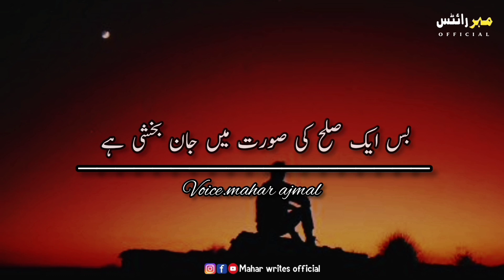Mein Chup Rha🖤 ||Verry Heart Touching ||Best Whatsapp Status ||Sad Ghazal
voice..mahar ajmal

adit...mahar writes

your quarries...

urdu shayari
sad poetry in urdu
Jaun Elia
Iqbal Poetry
Ahmed Faraz
sad quotes in urdu
Ghalib Shayari
Sad Potty in Urdu
two lines quotes in urdu
Two Line Romantic Poetry in Urdu
Urdu Ghazals
Bewafa poetry
Ghalib Poetry
mirza ghalib
shayari love
shayari urdu
Eid poetry
iqbal shayari whatsapp about line and urdu
sher sad poetry in urdu taxt
Ghalib ki shayari
Munafiq Shayari
Judai poetry
Allama iqbal ki shayari
Narazgi poetry
khamoshi poetry
two line allama iqbal sher
Badmashi Poetry
Urdu Words and Poetry
eid poetry in urdu
Funny Poetry in Urdu for Student
Iqbal Poetry in Urdu Emotional quotes in urdu
Rekhta poetry
Mohabbat Poetry
2 line sms
one line quotes in urdu
Poetry sms
sad poetry
sms in urdu 2 line text message
Motivational Poetry and Urdu Poetry for Friend
Forver in Urdu funny Poetry For Friend
Allama Iqbal in Urdu Love Poetry in Urdu
romantic two line

HASHTAG...